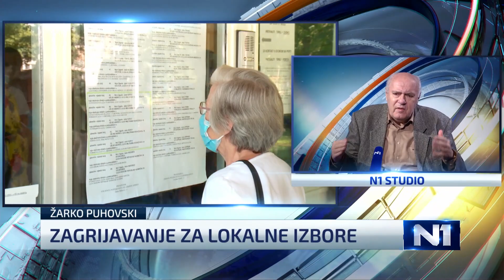Žarko Puhovski: Tko je Dumbović da vraća novac? To nije njegov novac